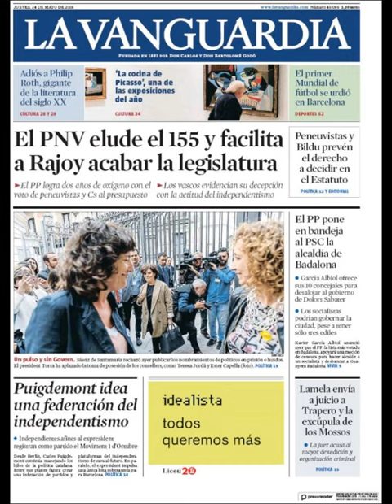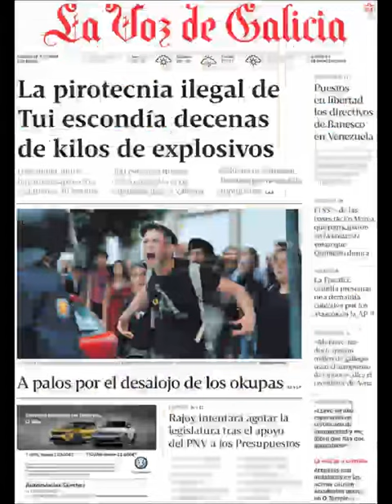Noticias Jueves 24 Mayo 2018 Principales Titulares Portadas Diarios Periódicos España Spain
Principales Titulares de Noticias en Portadas Diarios Periódicos Españoles del Jueves 24 de Mayo de 2018 ¿Que le Parecio este día?